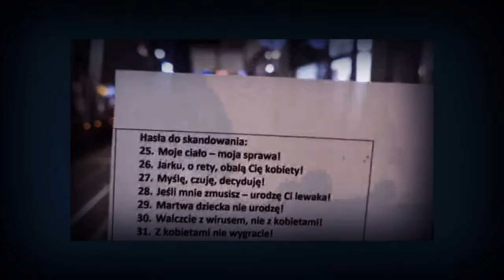Piekło Kobiet 3. Katowice 28.10.2020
manifestacja antyrzadowa